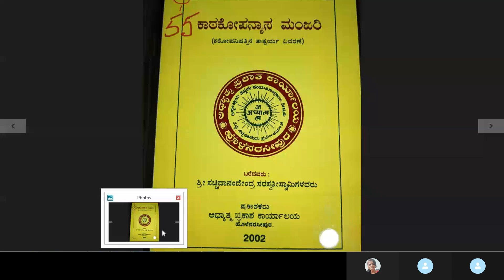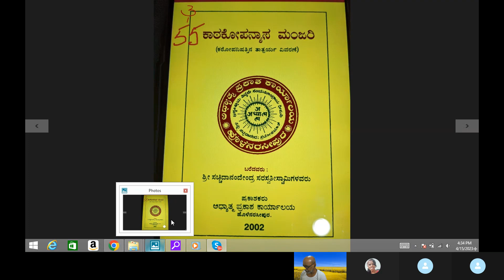Episode 80,Katopanyasa Manjari,Chapter 27 ( 1-5 ),Atma Tatva Siddige Uktigalu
Atma Tatva Siddige Uktigalu ( Logic )